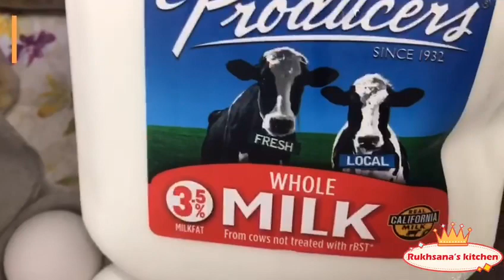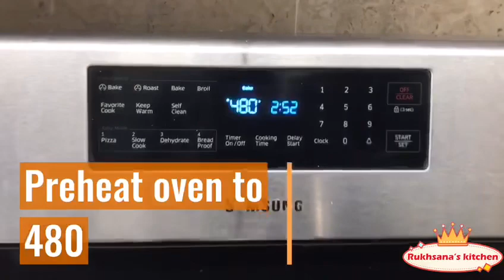EGG PUDDING | 3 INGREDIENTS RECIPE BY RUKHSANA’S KITCHEN USA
How to make simple egg pudding. A complete step by step egg pudding recipe by rukhsana’s kitchen USA. Very easy, simple & quick recipe by rukhsana’s kitchen.